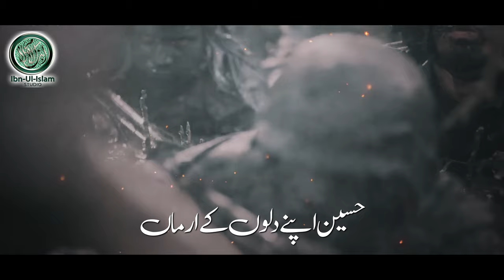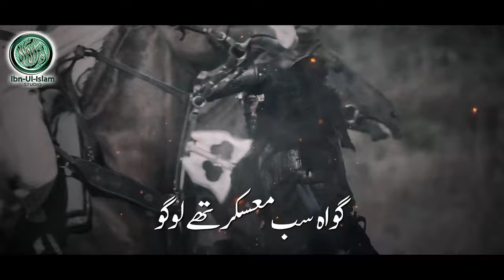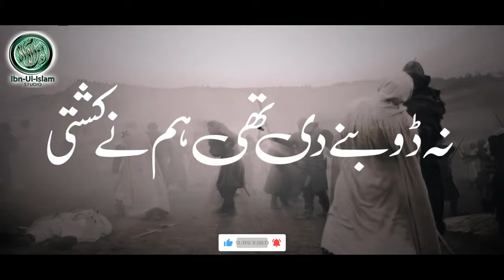Superhit Emotional Nasheed | Sina Sipar | Abdullah Mehboob | Anasheed Studio, Ibn Ul Islam Studio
"Sina Sipar"

Artist : Abdullah Mehboob
Poet : Engineer Waseem Hijazi
Audio : TSD
Video : MI Pro
Product: Ibn-Ul-Islam Studio.